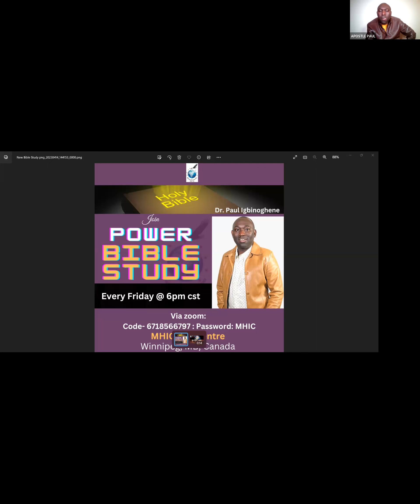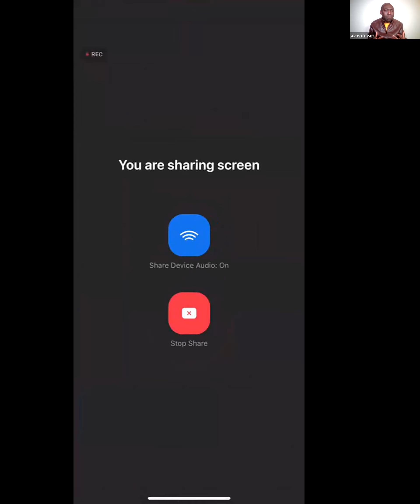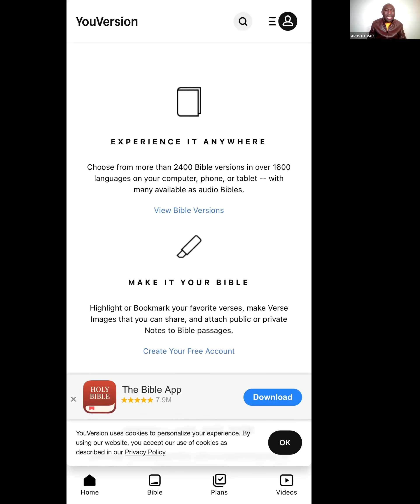WHAT IS YOUR PERCEPTION ? | Apostle Paul Igbinoghene | 2023-05-05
Perception Series
(I do not have the rights to the music)